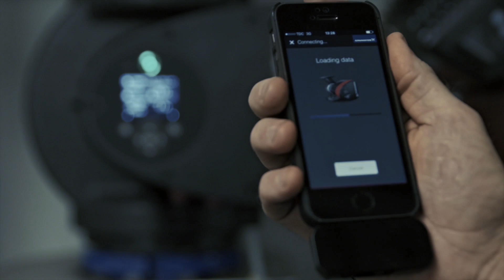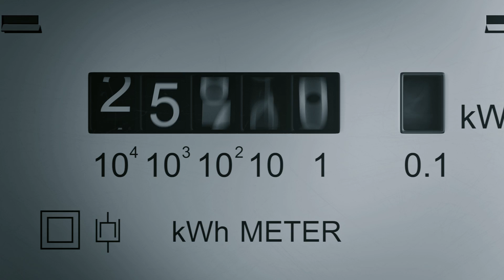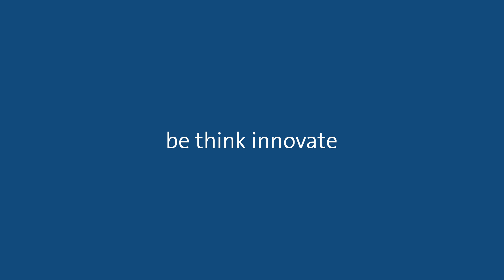A Pump – a deep dive into the world of Grundfos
Pumps are our business. Every day, our energy efficient pumps provide comfort, deliver drinking water, remove wastewater, or help farmers water their crops all over the world. Just to mention some of our expertise. We set the standard within our work areas and keep raising the bar when it comes to energy efficiency and protecting the environment. Since 1945 we have honed our skills in order to produce the perfect pumps. Pumps which can move liquid to where it should be – using as little energy as possible, making a real difference for the people and the world we live in.